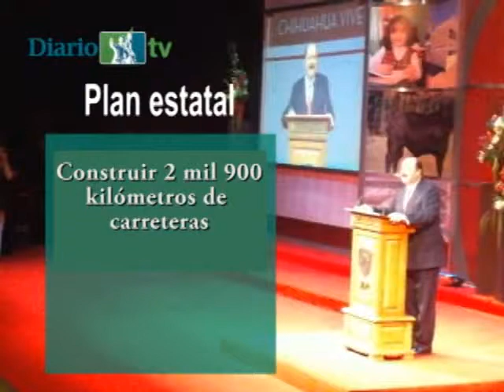Presenta Duarte su plan de desarrollo a juarenses